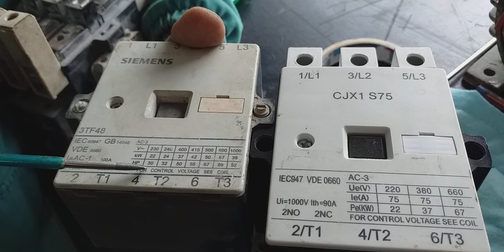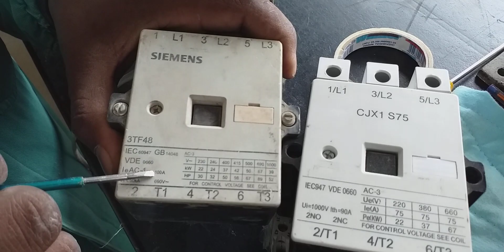Contator com Ruído motivos e reparo